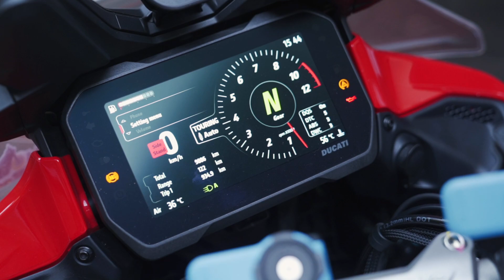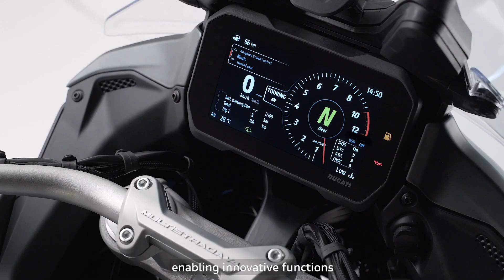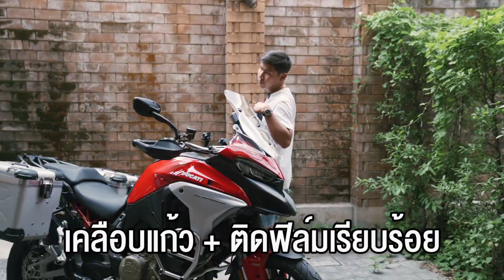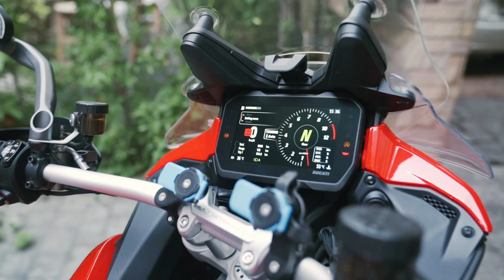ทนไม่ไหว ตัดใจขาย Multistrada V4S คลิปสุดท้ายของคันนี้ ใครสนใจติดต่อผมได้เลย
ขายจริงนะครับ ใครสนใจรับไปดูแลต่อ ทักมาคุยกันได้ครับ
ผมใจดี อยากได้คนที่พร้อมดูแลต่อจริงๆครับ ทักมาคุยรายละเอียดก่อนได้ครับ